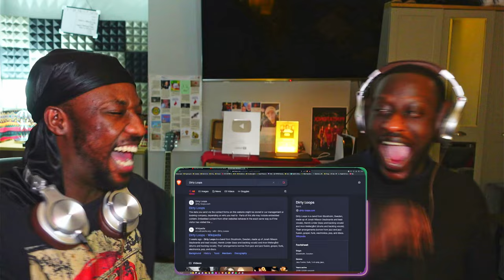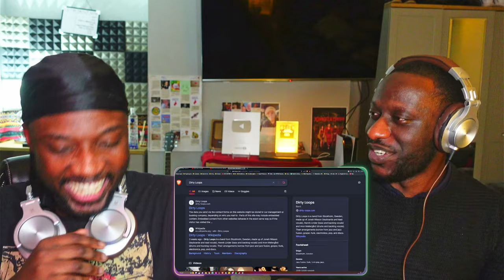His First Time Hearing Dirty Loops - Hit Me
Access to;
Monthly Requests
Movie Nights